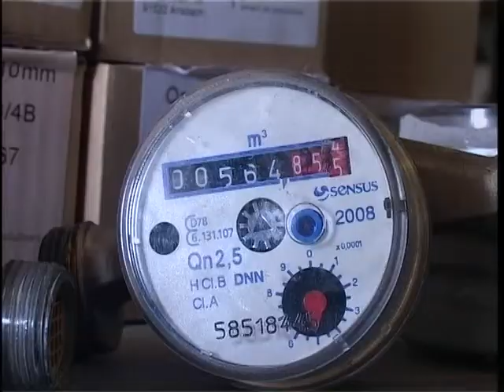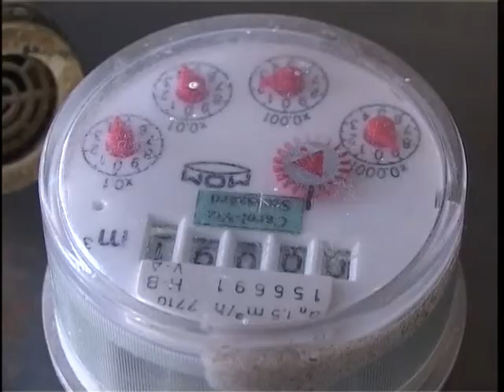Vízórák és fogyasztás - Felháborodtak a társasházi közös képviselők